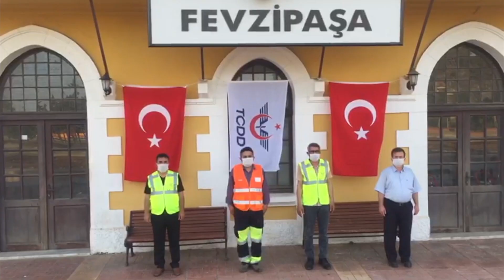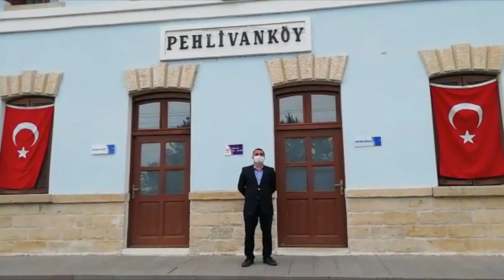19 Mayıs Atatürk'ü Anma, Gençlik ve Spor Bayramı Kutlu Olsun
Korkmuyoruz! 101 yıl önce Samsun'da yakılan istiklal meşalesi ilelebet sönmeyecek söz veriyoruz!
TCDD ailesi olarak tüm gar ve istasyonlarımızda tek ses tek yürek olduk, 19 Mayıs coşkusuyla İstiklal Marşı'mızı okuduk!